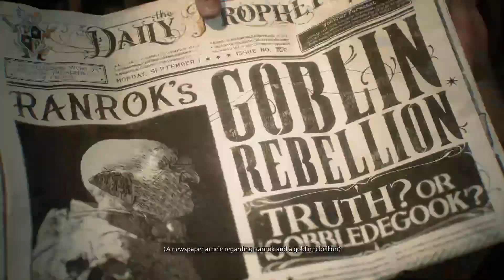Hogwarts Legacy: Part 1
Hey, wizards and witches! Welcome back to the channel! Today, I am beyond excited to dive into the magical world of "Hogwarts Legacy"! 🧙‍♂️✨

If you're a die-hard Harry Potter fan like me, then get ready to apparate into an adventure unlike any other! Developed by Portkey Games and published by Warner Bros. Interactive Entertainment, "Hogwarts Legacy" is set in the 1800s, long before the events of the famous boy who lived. 🏰🔮

Let's explore what makes this game so enchanting:

Immersive Storyline: Prepare to be sorted into your Hogwarts house and embark on a journey filled with mystery, danger, and magic. Whether you're brewing potions in the dungeons, dueling in the courtyard, or exploring the Forbidden Forest, every corner of this world is rich with lore and surprises.

Open-World Hogwarts: That's right, folks! For the first time ever, we get to explore a fully realized open-world rendition of Hogwarts School of Witchcraft and Wizardry. From the towering spires of the castle to the quaint village of Hogsmeade, the magical realm is yours to explore.

Create Your Wizard or Witch: Channel your inner wizard or witch as you customize your character's appearance, abilities, and magical specialties. Are you skilled in charms and hexes? A master of potions? Or perhaps you excel in the dark arts? The choice is yours!

Magical Creatures and Beasts: Get ready to encounter a vast array of magical creatures and beasts lurking in the depths of the Forbidden Forest and beyond. From majestic hippogriffs to mischievous nifflers, each encounter promises to be a magical adventure.

Dynamic Spellcasting: Master the art of spellcasting with an intuitive and dynamic system that allows you to wield powerful spells with precision and finesse. From stunning spells to destructive curses, the possibilities are endless!

Forge Alliances and Rivalries: Build relationships with fellow students, professors, and magical creatures as you navigate the halls of Hogwarts. Will you befriend the mischievous Weasley twins or clash with the cunning Slytherins? The choices you make will shape your destiny.

Unravel Ancient Mysteries: Delve into the secrets of Hogwarts' past as you uncover hidden chambers, solve ancient puzzles, and confront dark forces that threaten to plunge the wizarding world into chaos.

So grab your wands and prepare to embark on the adventure of a lifetime in "Hogwarts Legacy"! Trust me, fellow witches and wizards, this is one game you won't want to miss!